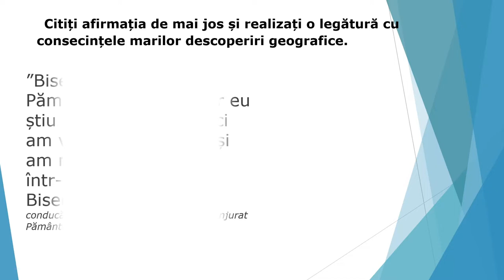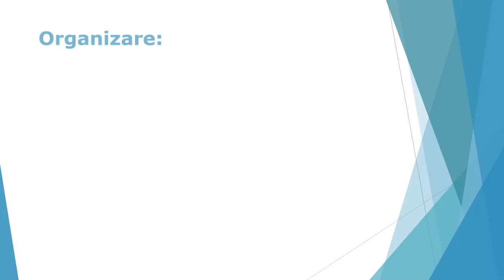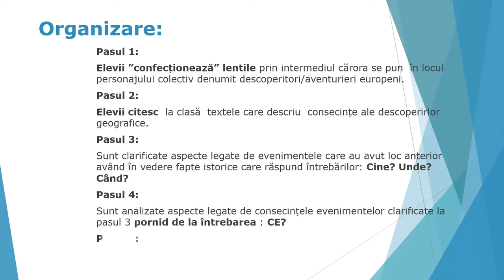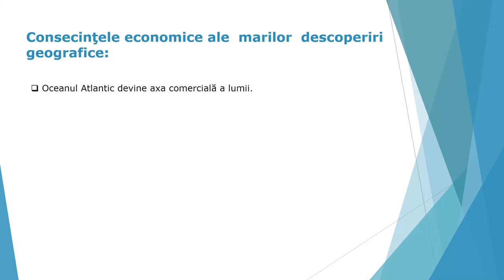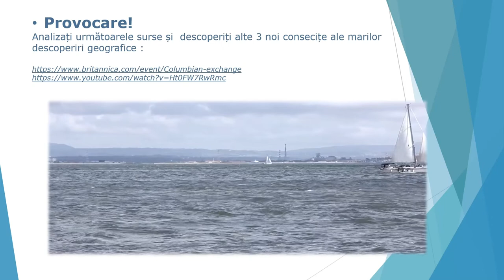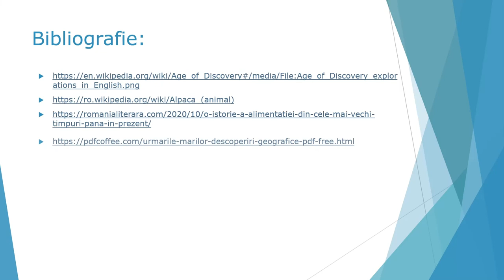Marile descoperiri geografice: consecințe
Resursa educațională realizată  își propune să-i determine pe elevi să analize  surse scrise sau vizuale pe baza cerinţelor pentru dezvoltarea gândirii critice.
Resursa își propune conștientizarea de către elevi a consecințelor marilor descoperiri ale europenilor .
Resursa educațională valorificarea recomandărilor metodologice existente în programa școlară referitoare la strategiile didactice care contribuie predominant la realizarea competențelor de folosire
autonomă şi responsabilă a instrumentelor necesare învăţării permanente prin dezvoltarea gândirii critice.
Resursa oferă profesorului, prin sursele propuse, un mod diferit  de abordare  a surselor istorice deoarece elevul analizează surse care arată consecințe ale descoperirilor geografice, sec. XV- XVI.
Prin această resursă educațională este propusă folosirea activităților de învățare interactive prin care elevii învață să analizeze, să observe,  să genereze idei, opinii și argumente.

Resursa își propune implicarea creșterea gradului de interes al elevilor pentru monumentele istorice și rolul lor în comunitate.
Resursa presupune prezentarea  următoarelor aspecte:
Informații generale asupra marilor descoperiri geografice se. XV- XVI
Activități de analliză a surselor pentru înțelegerea consecintelor  descoperirilor asupra vieții oamenilor: Procedeul lentilelor
Precizarea unor consecințe generale
Sarcină de lucru prin care procesul de învățare să continue.

Rezultatele așteptate sunt de creare a unui demers de învățare orientat spre formarea deprinderilor de observare, înțelegere și identificare a informațiilor necesare.
Conceptele  cheie care trebuie înțelese prin folosirea resursei sunt: Descoperiri, Magellan, Schimbul Columbian, Consecințe .

Folosind procedeul lentilelor fie că sunt confecționate sau doar imaginate elevii vor intra într-un joc de analiză a periodei istorice și a consecințelor evenimentelor istorice suprs vieții oamenilor.
Autor: Anne Maria Cîrlan